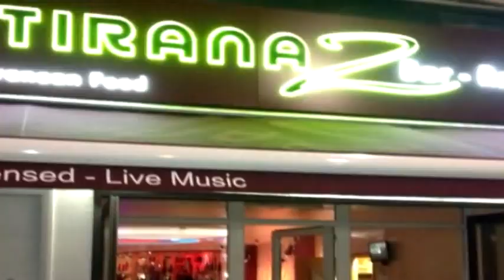Anjeza Ndoj - Vëllezërit Xhauri (Official Video)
Lyric: Gjovalin Dushaj
Video: Armir Mehaj